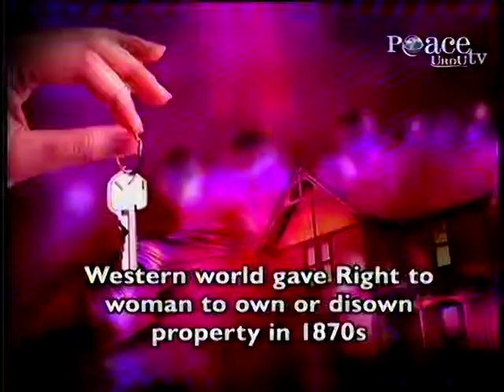1400 years ago islam gives right to women own or disown property -- Dr Zakir Naik